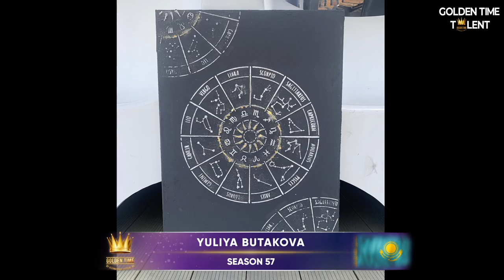GOLDEN TIME TALENT | 57 Season | Yuliya Butakova | Interior painting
Member/team name: Yuliya Butakova

 The country: Kazakhstan | City: Ust-Kamenogorsk

 Nomination: Interior painting

 Name of competitive work: Sings of fate

Work size: 80см, 60см, 2см

Execution material: Декоративная штукатурка (Oikos) Поталь

Social networks of the participant / team: @decor_butakova_designer

Participation in other competitions and festivals / creative achievements: Дизайнер. Художник.